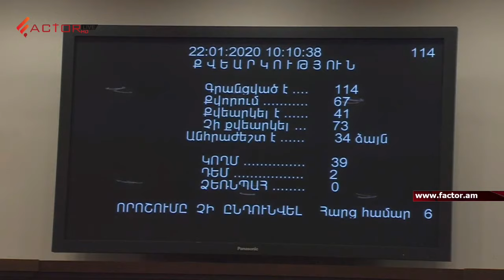ԱԺ-ում Երևանի քաղաքապետարանին արված նվիրատվությունների քննիչ հանձնաժողով չի ստեղծվի